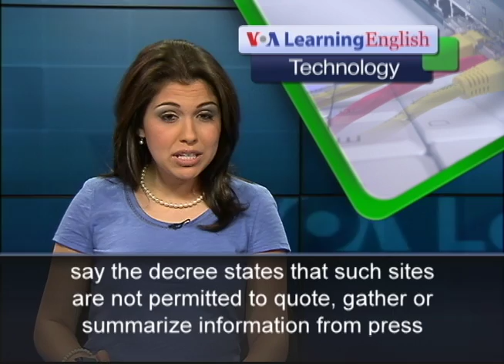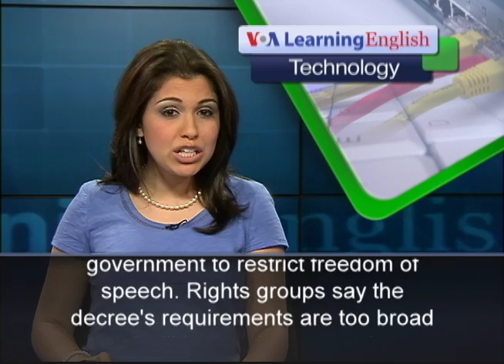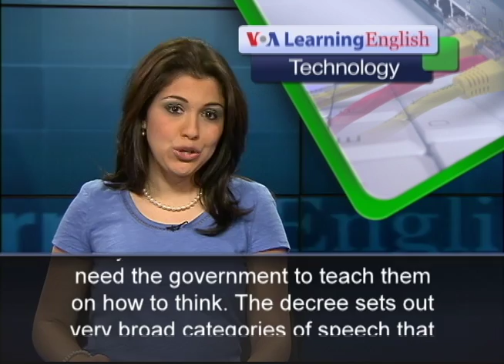Social Media Limits in Vietnam Criticized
Internet activists and human rights groups are criticizing an order that requires blogs and social media sites in Vietnam to share personal information only. The order aims to ban social media users and bloggers from posting other information such as news stories. Local media reports say the decree states that such sites are not permitted to quote, gather or summarize information from press organizations or government websites.Prime Minister Nguyen Tan Dung approved Decree 72 in July.Internet activists say this is an attempt by the communist government to restrict freedom of speech. Rights groups say the decree's requirements are too broad and will be used to act against government critics. Others criticized a statement by Le Nam Thang, the deputy minister of information and communications. State media reported him as saying that the law aims to help Web users find correct and clean information on the Internet. But one blogger says that is a matter of personal choice. She says people should be able to decide for themselves whether information is good or bad. And she says Vietnamese citizens do not need the government to teach them on how to think. The decree sets out very broad categories of speech that officials could consider as troublesome. It includes warnings about information that is "against Vietnam" or undermines certain principles. Shawn Crispin is the Southeast Asia representative for the Committee to Protect Journalists, or CPJ. He says the increased restrictions suggest that the government thinks it has lost control of the criticism that is so widespread on social media. For VOA Learning English, I'm Alex Villarreal.